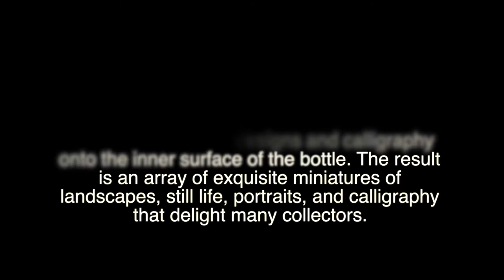Reverse Painted Glass Teapot, Chinese Art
Inner painted
Glass art
art glass
Chinese art
unique gift
home decor
office decor